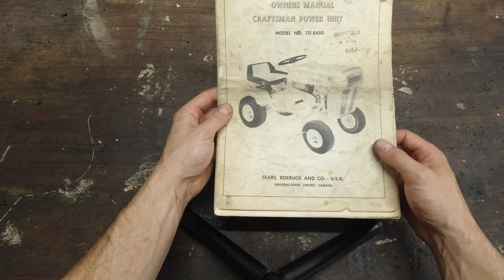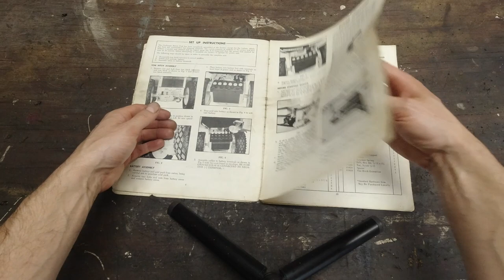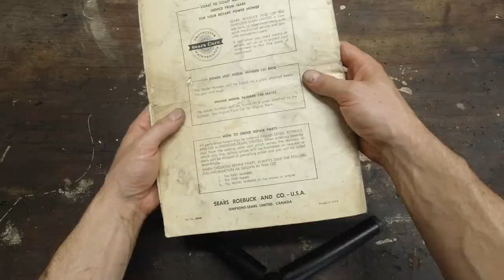66 Craftsman lawnmower gearbox repair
Fixing a gearbox from a 1966 ride on Craftsman lawnmower.